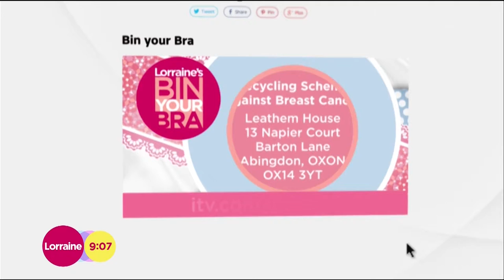How your binned bras have helped | Lorraine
After weeks of the nation binning their bras, Dr Hilary and Michelle Heaton join us in the studio to take a look at what happens next...